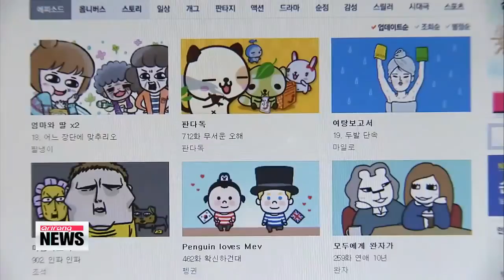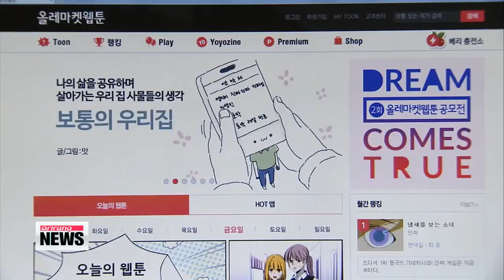Webtoons enjoying revival, following success of ′Misaeng′ 웹툰 열광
Last year, the drama "Misaeng" took off with success, and launched a new era of webtoons here in the country.
Our Yim Yoonhee has this next report. It′s the story of day-to-day life in a hum-drum office,... and it was originally a webtoon.
The hit drama "Misaeng," with the English title "The Incomplete Life," follows the trials and tribulations of a group of office workers who find themselves caught in the doldrums of Korean office life.
The webtoon by Yoon Tae-ho ran from 2012 through 2013... and had over 1 billion hits online.
And now with the success of the drama adaptation, the webtoon market is attracting a flood of new attention.
[KOREAN]
"Unlike the old days, you have to be more confident with webtoon ideas because now they can become movies and dramas,... which have to appeal to many people."
And with more attention, comes opportunity.
The increase in demand has given budding artists the perfect chance to grow and shape their talents.
Last year, the KT Webtoon contest brought in double the number of participants.
It′s a perfect way for aspiring artists to learn the art of webtoons.
[KOREAN]
"Sometimes we hit a wall with ideas, color scheme, pictures or even the storyline. These are the basis of our existing problems and our experienced mentors guide us to a solution."
Naver and Daum Kakao have also jumped on the bandwagon, releasing related products.
And it seems like the Misaeng characters are all taking on different forms this time around.
It′s estimated that the webtoon industry will grow to a market of approximately 880-million dollars by 2018,... and although "′Misaeng" has come to an end for now,... you can be sure there will be more webtoons around in the next couple of years.